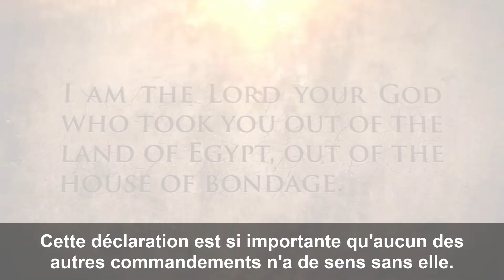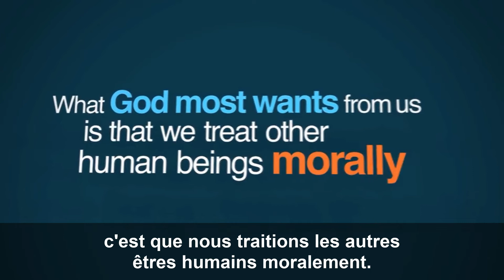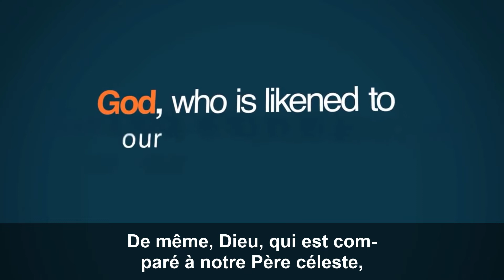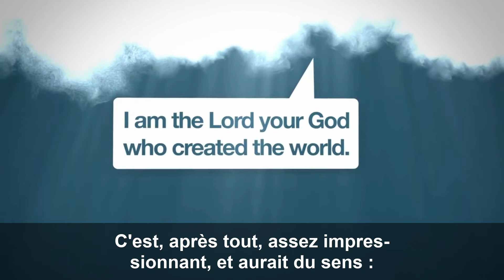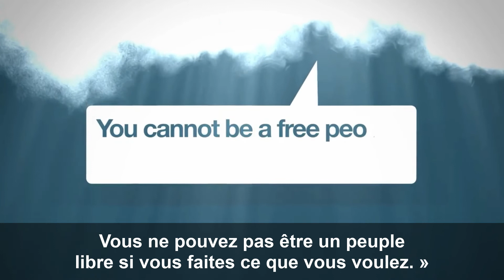Je Suis L'Éternel, Ton Dieu - Dennis Prager [VOST]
Que renferme le premier des Dix Commandements? Que se cache derrière ces mots : « Je suis l'Éternel, ton Dieu, qui t'a fait sortir du pays d'Égypte, de la maison de servitude. » ? Dennis Prager, le fondateur de Prager University décortique cette déclaration et nous montre comment Dieu, le Créateur des Cieux et de la Terre est la base du monothéisme éthique ; déteste l’esclavage et aime la liberté ; et surtout qu’Il se soucie profondément de nous. Êtes-vous convaincu? Qu’en pensez-vous?